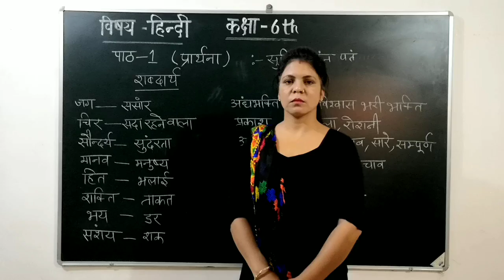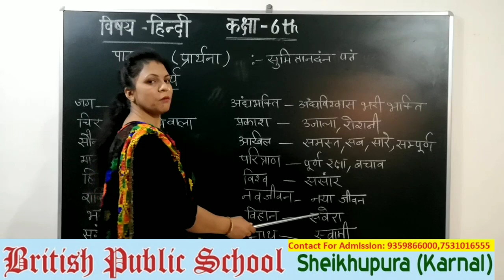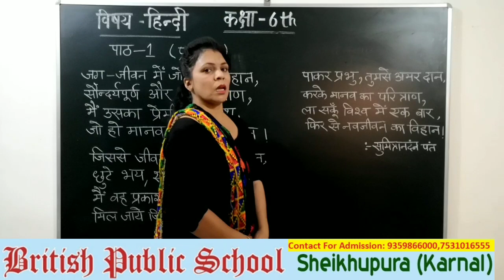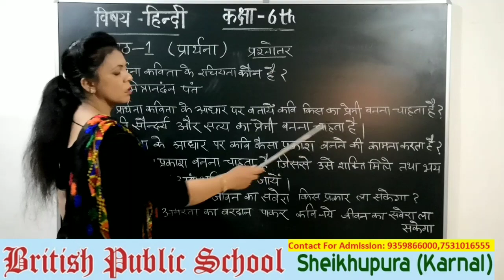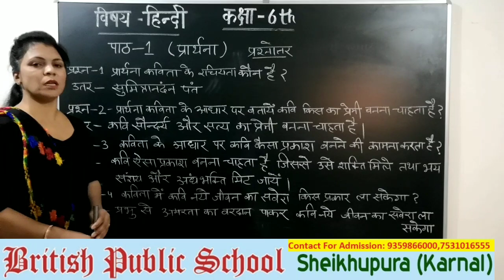Class 6th Hindi Lesson-1 प्रार्थना British Public School Sheikhupura